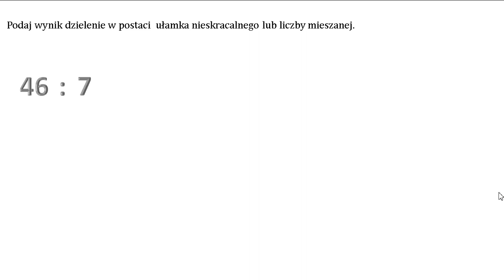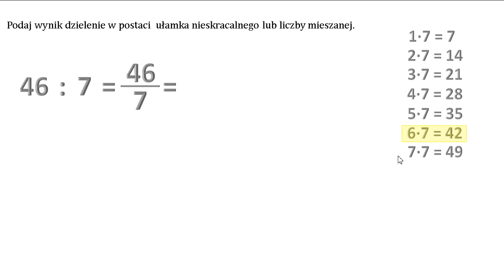Podaj wynik dzielenie w postaci ułamka nieskracalnego lub liczby mieszanej. 46: 7.